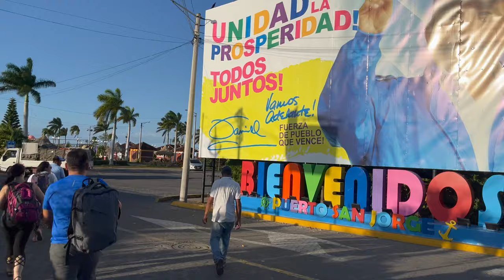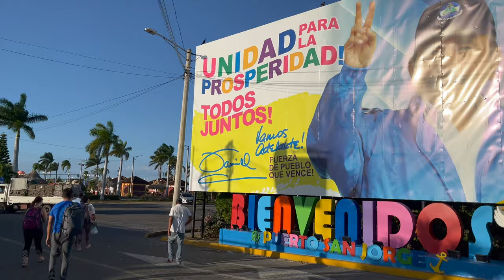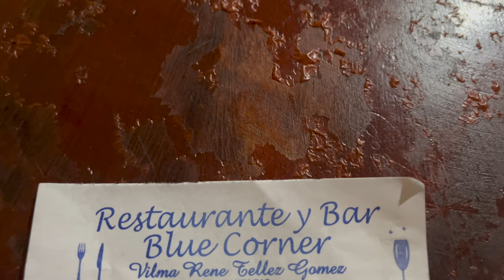Ometepe Nicaragua 🇳🇮 Traveling from Leon by Public Transportation Bus & Ferry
It's Valentine's Day and Dominica and I and some friends are heading from our home cities of Leon and Managua to travel to the island of Ometepe for a few days. We are taking the public buses and ferry to get there. So today we show the Leon UCA terminal, the big Managua bus terminal, the ferry port at San Jorge and the ride on the ferry over to San Jose del Sur, Ometepe on the island after crossing Lago Nicaragua.

Early part of the show is filmed in Moyogalpa at Hotel Hefziba in the garden. Second part after the camera recovered was filmed at Hotel Congos in Merida.

Meal was at the Blue Corner in Moyogalpa.

Ugh, got the month wrong on the video title. It was too late to change. It was really Valentine's Day.

14 February 2023

Chapters:
0:00 Bump
0:25 The Plan
4:50 Arriving at the UCA Bus in Leon
8:15 Managua Bus Terminal
9:20 San Jorge Ferry Port
12:30 Filming at Hotel Congos
13:03 Ferry Ride on Lake Nicaragua
18:00 Arriving at San Jose del Sur
19:25 Hotel Hunting in Moyogalpa
19:50 Blue Corner Restaurant Moyogalpa
21:40 Hotel Hefziba